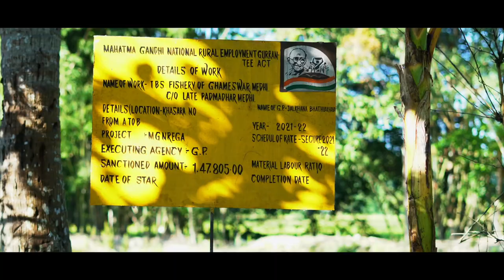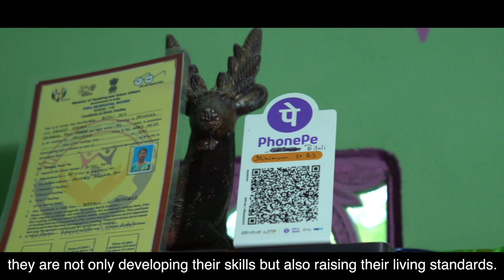Poverty Free Village |Jalkhana Bhathuakhana,Tihu (Nalbari) Assam|LSDG National Workshop Kochi Kerala